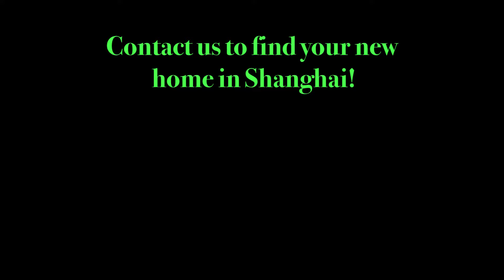Explore Shanghai with ROOMIN - Ep. 1, M50 - RENT AN APARTMENT WITH ROOMIN!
EXPLORE SHANGHAI with ROOMIN
Will you soon be in Shanghai and you're not sure what to expect? Or maybe you're already here, and you want to discover more about this fabulous city? Then, our videos are perfect for you - let's discover Shanghai together!

Ep. 1 - M50, one of the biggest creative districts of Shanghai, is the perfect place to experience modern and contemporary free art in the city. Arranged in restored factories and constantly renovating its exhibitions, M50 is becoming one of the most attractive areas in Shanghai especially for students, who are charmed by its creative, innovative vibe.

ROOMIN SHANGHAI - Providing the best apartments and shared flats in Shanghai!

WECHAT - roominshanghaioffice

Come to our office to say hi! - ROOMIN Shanghai, 26F, 2604A, No. 300, Xuan Hua Road, South Building of Hua Ning Plaza, Changning, Shanghai, China, 200050.

ROOMIN上海办公室新地址:中国上海长宁区宣化路300号华宁国际南楼2604A, 邮编 200050.

Video made with Adobe Premiere Pro CC 2017, by Virginia Bianchi.